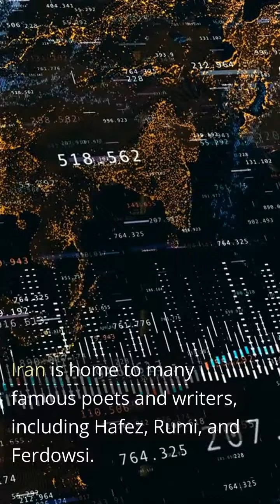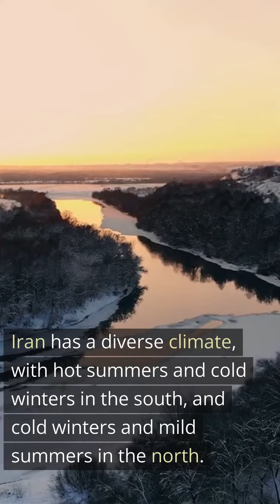Iran | Countries | Interesting Facts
Some interesting facts about Iran